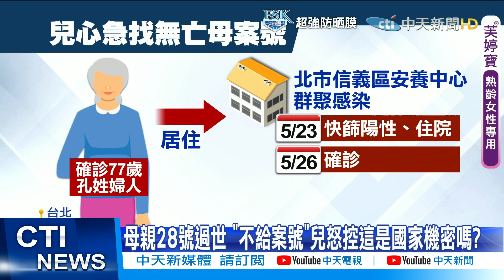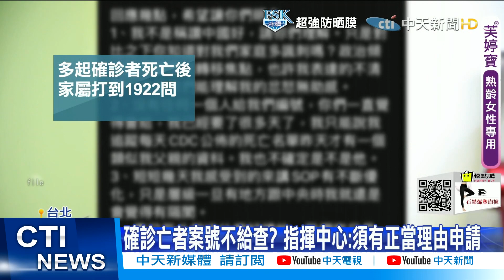【每日必看】男控確診亡母案號不給查 還被1922疑「詐騙集團」@中天新聞CtiNews 20210602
有一位民眾孔先生的母親，因為確診感染新冠肺炎不幸過世，他只是要死亡案號，辦理手續疾管署竟然要他檢附有效文件，還要上網申請？讓他怒批指揮中心實在太扯，行政流程實在太刁難，讓失去至親的他痛上加痛。

歌名: Sunspots
作者: Jeremy Blake
類型: Dance & Electronic
氣氛: Happy Music